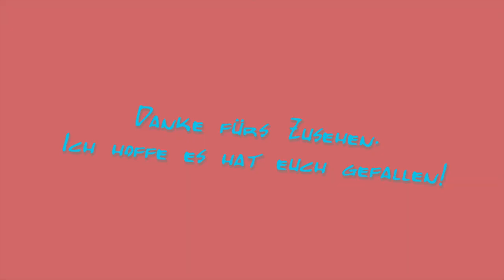Candysan Unboxing [German] ~ Japanische Süßigkeiten probieren mit Anzu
Süßigkeiten aus Japan!
Da es kaum Unboxings von Candysan Paketen auf Deutsch gibt, dachte ich das wäre mal eine gute Idee :D

Ansonsten, fragt einfach nach!

Oreo Bits – Banana: leider ausverkauft ._.

Ich weiß, dass die Qualität des Videos ziemlich schlecht ist. Aber ich hoffe, dass es trotzdem jemanden gefällt und die Infos vielleicht etwas hilfreich waren :)